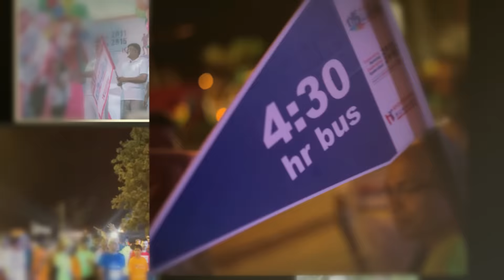AHM 2015 PHOTOS SLIDE